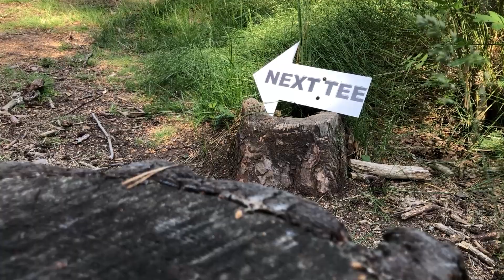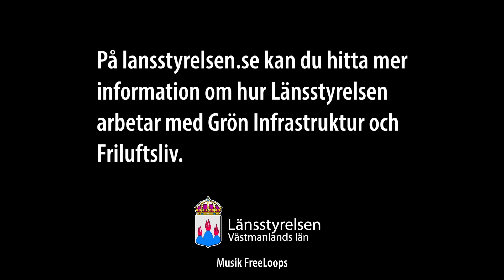Frisbeegolf i den solbelysta öppna sandens gröna infrastuktur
Grön infrastruktur är viktigt för att människor ska ha möjlighet till ett aktivt friluftsliv och sitt välbefinnande. Mårten Gustafsson och Kristina Hanson från Länsstyrelsen spelar frisbeegolf och spanar efter sällsynta bin som trivs i de solbelysta sandslänter runt banan på Hässlö i Västerås.